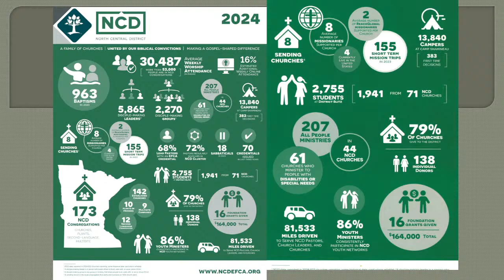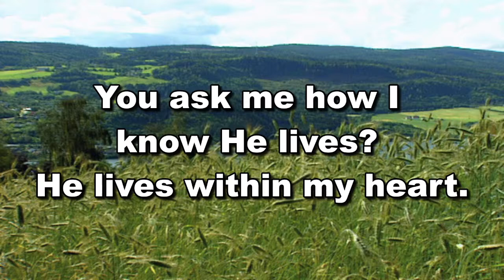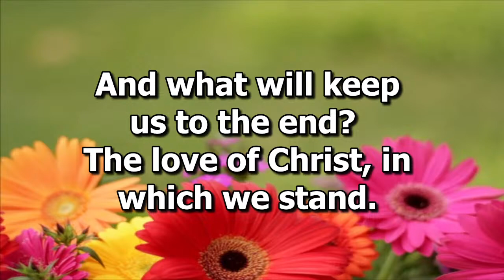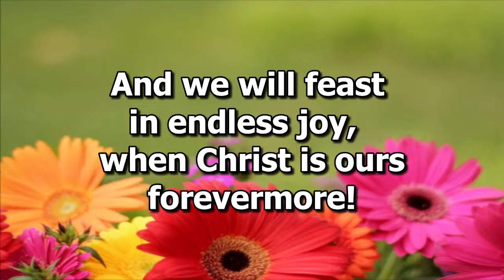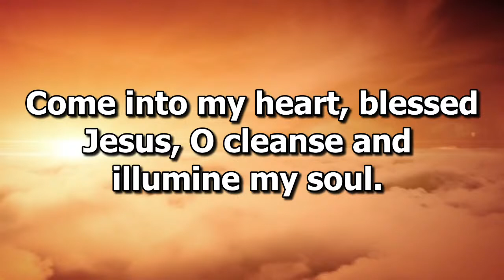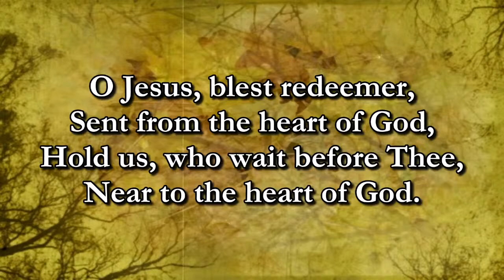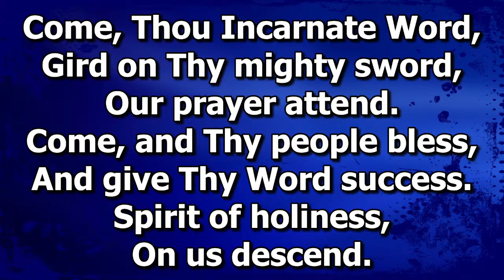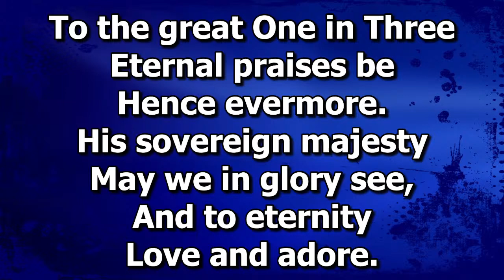Renewing the Covenant, Genesis 17